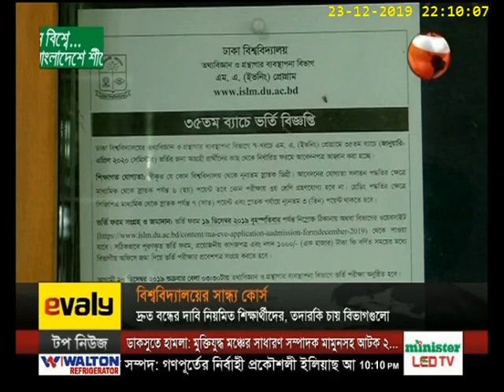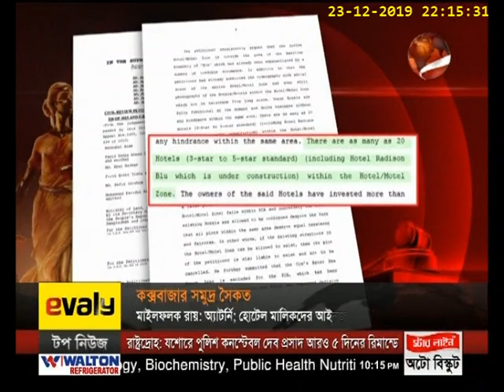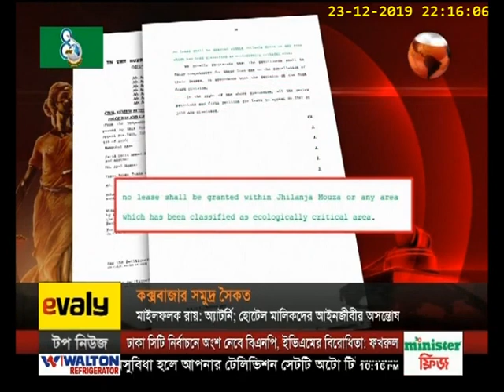রাত ১০ টার খবর | 10 PM News | 23 December 2019